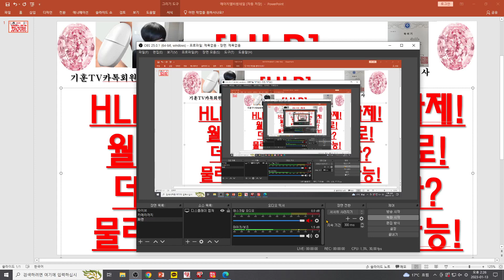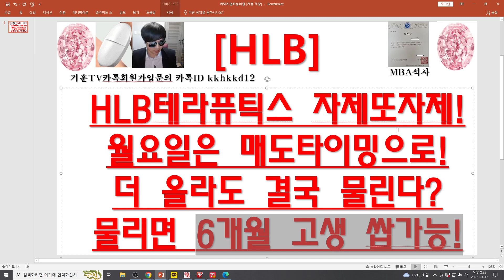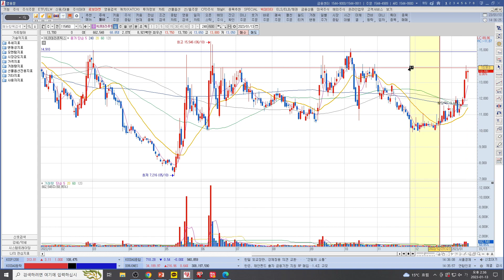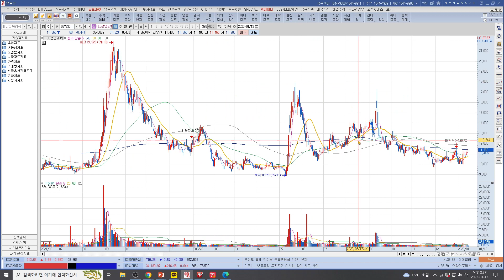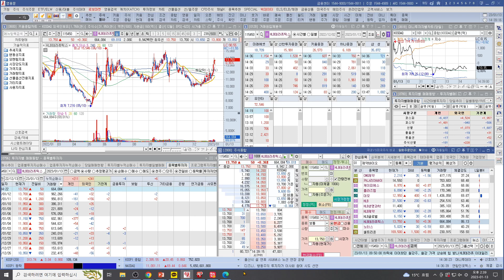[주식투자]HLB(HLB테라퓨틱스 자제또자제!/월요일은 매도타이밍으로!/더 올라도 결국 물린다?물리면 6개월 고생 쌉가능!)